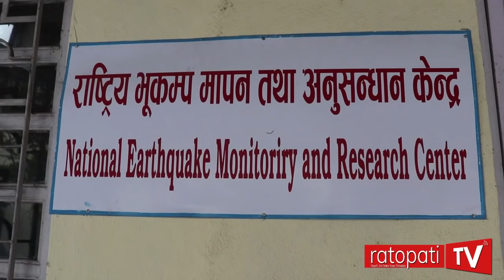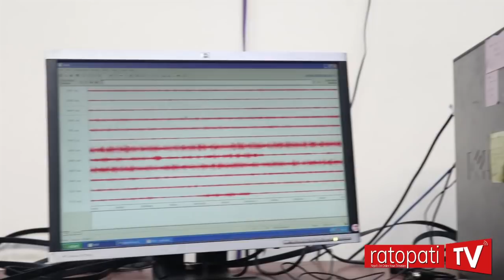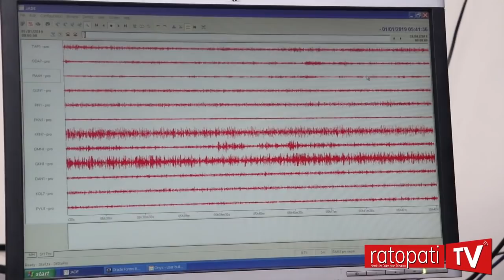गोरखा भूकम्पको ४ बर्षमा ४० हजार परकम्प (भिडियो)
Nepal Earthquake